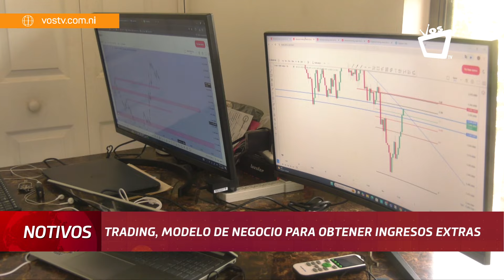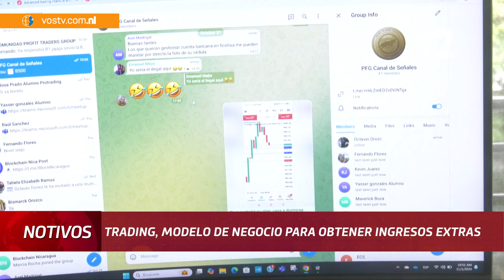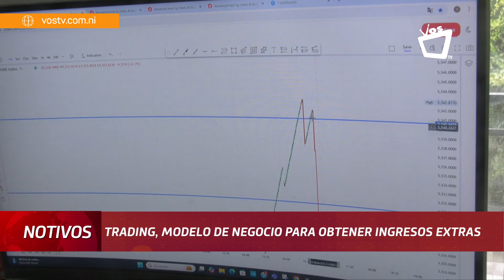Trading, un modelo de negocio para obtener ingresos extras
En Nicaragua una academia busca enseñar su utilización y los beneficios que tiene en la economía.